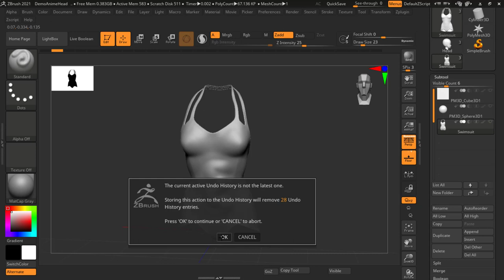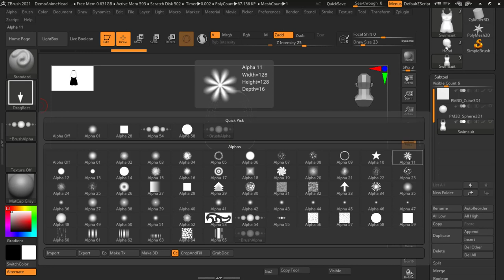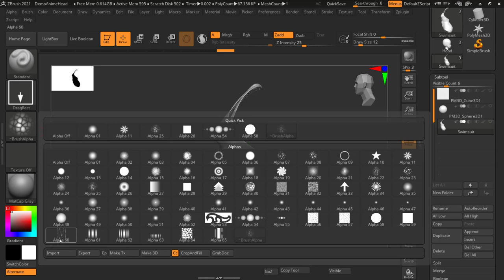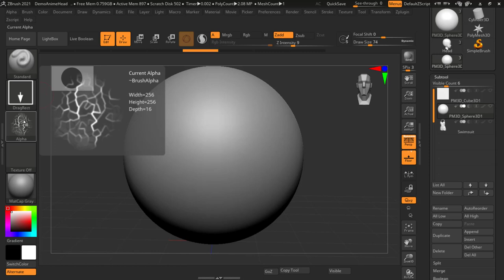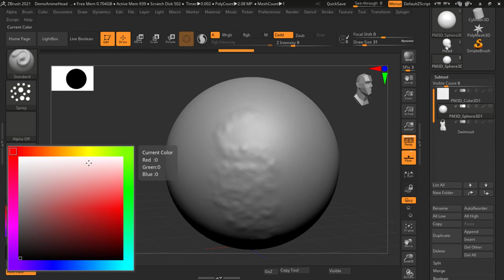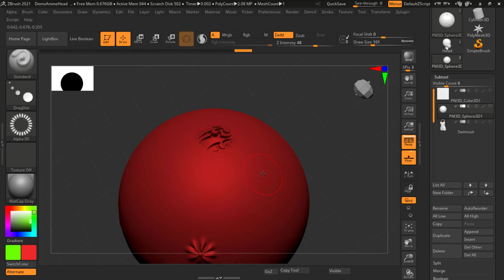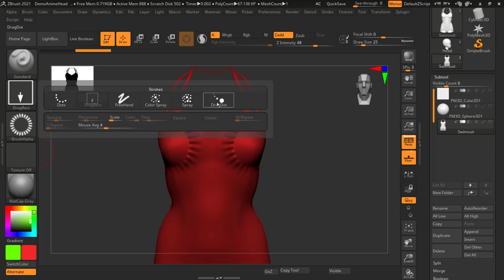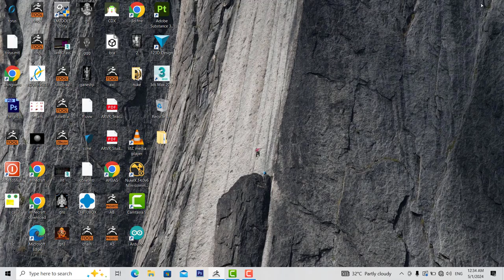modelling with Brush Stroke | Lesson 13 | ZBRUSH IN HINDI